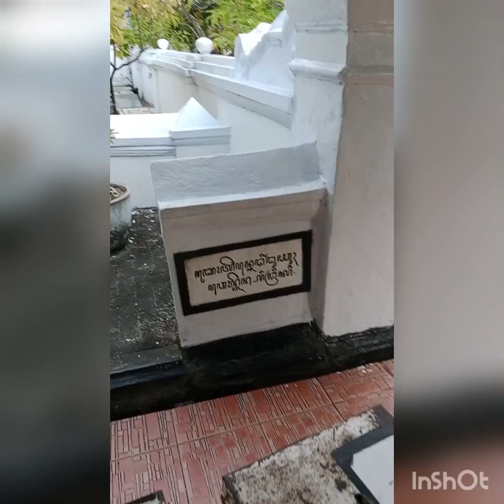Ziarah Sunan Kalijaga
Sunan Kalijaga adalah seorang tokoh Walisongo, dikenal sebagai wali yang sangat lekat dengan muslim di Pulau Jawa, karena kemampuannya memasukkan pengaruh Islam ke dalam tradisi dan budaya Jawa. Makamnya berada di Kadilangu, Demak. Masa hidup Sunan Kalijaga diperkirakan mencapai lebih dari 100 tahun.